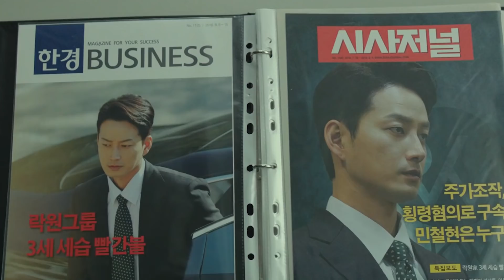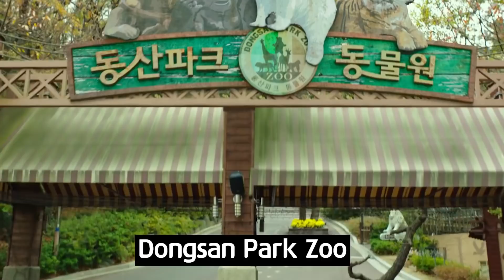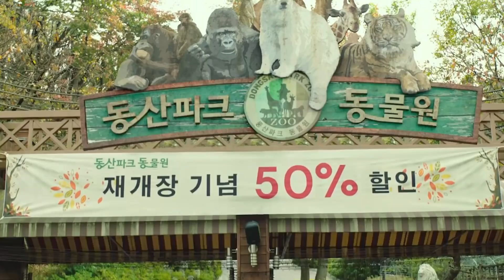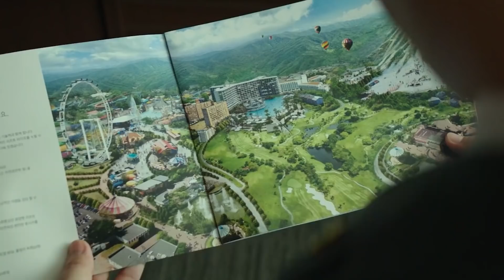जनावरनै नभएकको अनौठो चिडियाखाना _ Secret Zoo_ South Korean Comedy नेपालीमा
Movie Nam -  Secret Zoo (2020) _ South Korean Comedy